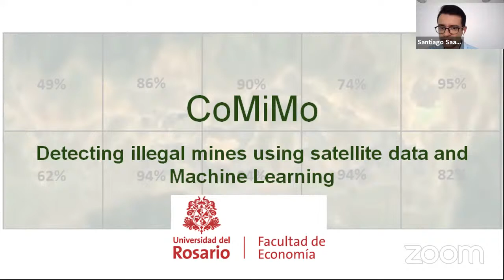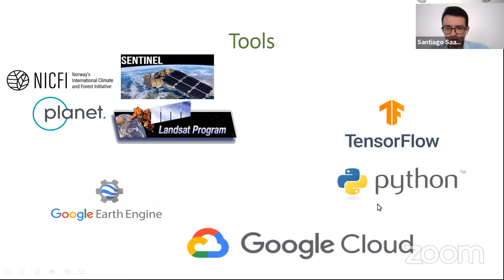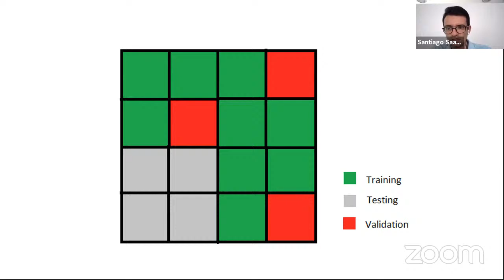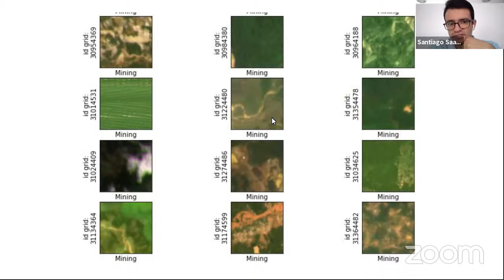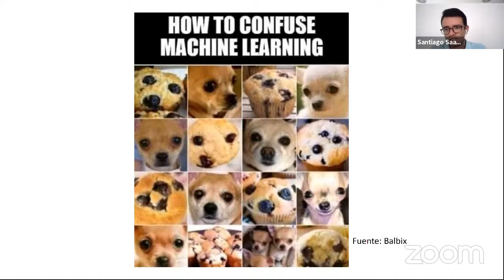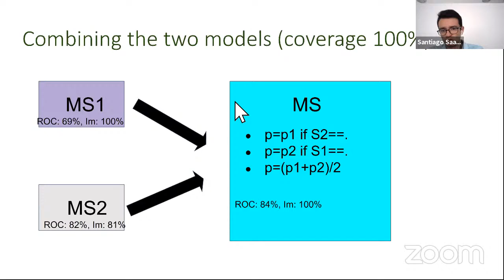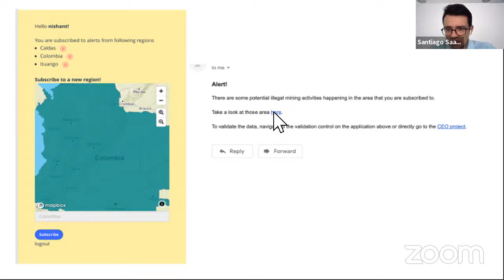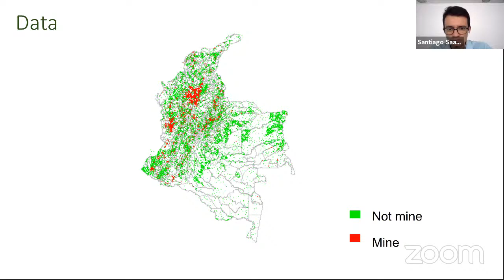CoMIMO: Detecting Illegal Mines Using Satellite Data and Machine Learning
Expositor: Santiago Saavedra ( Profesor Asistente en la Universidad del Rosario )